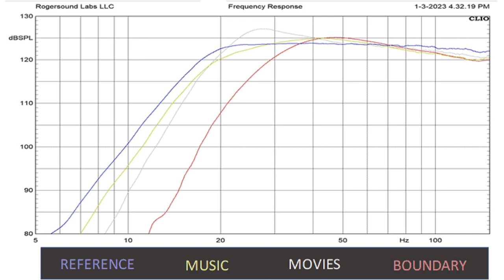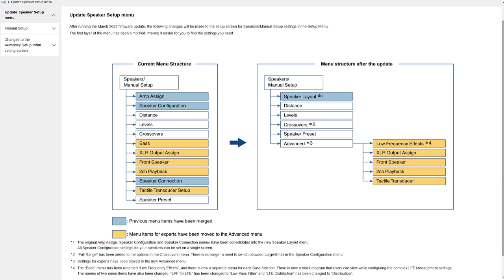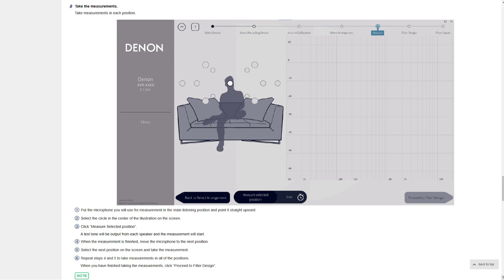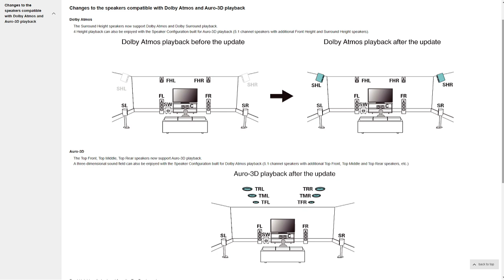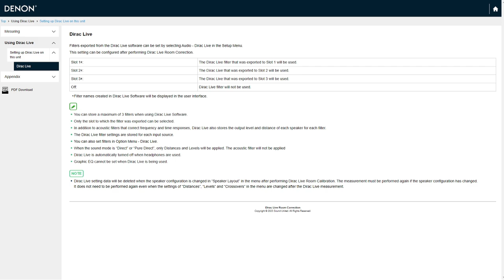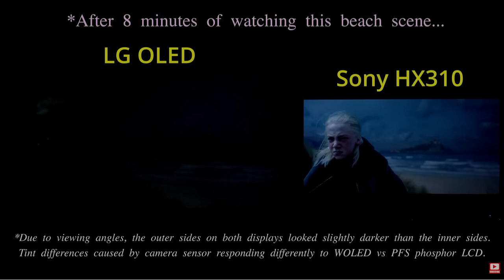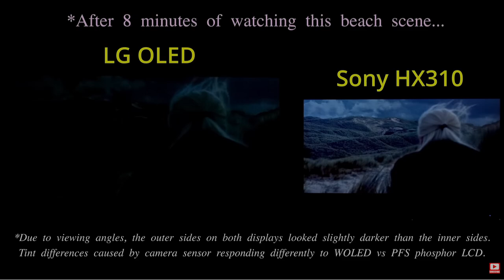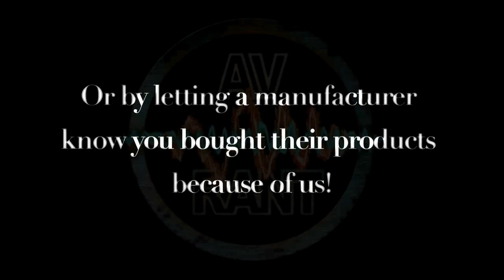AVRant Podcast #854 - The Devil's Bed (RSL Speedwoofer 12S, 2023 LG OLED Auto-Dimming Fix, Roku 4)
Lee Overstreet joins Rob this week. We cover RSL's new, big Speedwoofer 12S subwoofer, Denon & Marantz' new speaker configuration flexibility, a fix for 2023 LG OLED auto-dimming, and Roku ending support for their first 4K device. Plus, lots of your home theater questions!

00:00:00 - Intro

00:03:01 - What We Watched
Rob watched Jem and the Holograms. Lee has an A/V take on American Idol.

00:15:46 - Listeners of the Week
We also appreciate the notes of gratitude for keeping the podcast going from: Andreas, Greg, and Bob. Thank you to everyone for continuing to listen!

In the news:

00:17:20 - News: RSL Speedwoofer 12S

00:22:01 - News: Denon & Marantz Enhanced Features
New Setup Menu, Dirac Live options, and speaker configuration flexibility added

00:26:03 - News: 2023 LG OLED Auto-Dimming Fix

00:29:08 - News: Roku 4 End of Support

Comments:

00:31:53 - Comment: Andreas - iFi-Audio LAN iSilencer
"Quiet your network". Or just laugh at this ridiculous product

00:34:48 - Comment: Joe - Fantastic Theater Installation
Joe shares the results of the theater he installed at an assisted living residence.

00:38:55 - Comment: Jim - WinISD
Jim wants people to see how changing a speakers rear enclosure only impacts the bass for themselves

00:40:34 - Comment: Bob - HDMI Cable Warning
When "known good" isn't good enough.

QUESTIONS:

00:43:28 - Julian: HDR10+ or Atmos
A TV without eARC. A Receiver without HDR10+ support. Which should he give up? And would a new TV require a new AVR?

00:51:41 - Nathan: Xbox One Settings

00:54:25 - Dan: 8K HDMI & How to Calculate Needed Amp Power
Can an HDMI cable have too much bandwidth? And how do you calculate how much amplifier power you actually need?

01:14:01 - Will: Small Amp or Self-Powered Speakers?
Which will produce the most neutral sound: SVS Prime Satellites with a Fosi amp, or Jamo's self-powered monitors?

01:19:36 - Henry: Lumagen for JVC?

01:34:48 - Nick: Apple TV YouTube App Problem
Can one device provide the best experience for all streaming apps?

01:40:33 - Gurinder: Disney Movie Insider Points
Can you get Disney points for a disc purchase while giving away the Movies Anywhere code?

01:42:31 - Shawn: Panasonic UB9000 Upgrade?
Would it be worth replacing a Sony X800 Ultra HD Blu-ray player?

01:46:48 - Dazz: Moving to a Smaller Room & Dolby Cinema
Our thoughts on riser height, converting a storage room into a theater, and how one Dolby Cinema could be better than another.

01:58:14 - Infinite Gary: Smaller Pixels, Sharper Image?
Does getting a smaller screen mean getting a sharper image thanks to smaller pixels?

01:59:58 - Greg: Region B Player
Should he get a Region B Blu-ray player for his collection of imported discs from the UK? Anything else he would need?

02:05:19 - Mike: M&K Upgrade & LG G3 vs G2
After 20 years, is it time to upgrade his M&K speakers? Should he put his Center below his screen or above? And is a new LG G3 OLED worth paying more vs last year's G2?